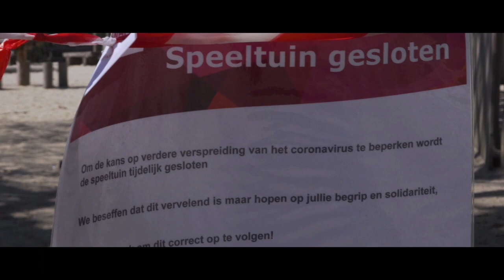JEF makers delen hun tips over het maakproces van hun live-action film